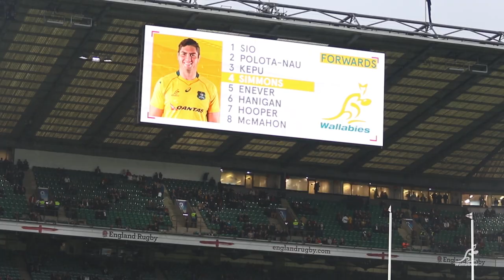Wallaby #916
Blake Enever's rise to Wallaby gold came from the blue when he was named as a bolter for the Spring Tour. Since joining the squad Enever has continued to impressed & in his starting debut didn't put a foot wrong in testing conditions at Twickenham.